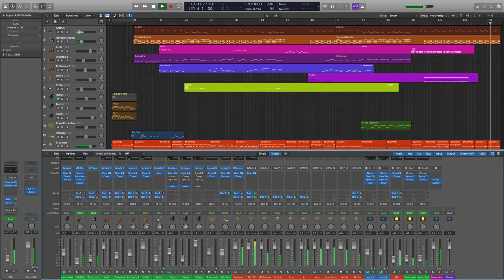Lo dicevi Sempre Tu